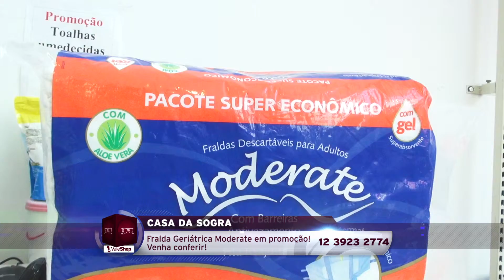Casa da Sogra - Vale Shop - Adezílio Andrades (Programa 344)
"Nesta semana tem promoções especiais em fraldas infantis e geriátricas na Casa da Sogra!
Aproveite! "

Endereço: Rua Sete de Setembro, 232 - Centro
Cidade: São José dos Campos
Apresentador: Adezílio Andrades
Cinegrafista: Wellington Generoso
Edição: João Maranhão
Direção Geral: Astrid Cesar
Veículação: Exibido diariamente na TV Band Vale e canal 26 da Net Cidade